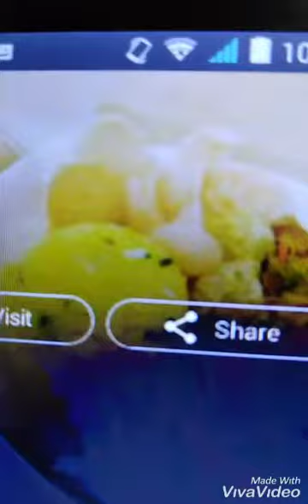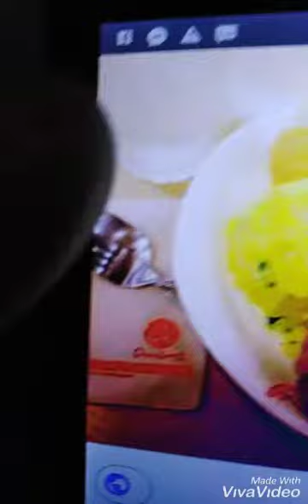Chowking ( lyric by Allan Adlawan Obeso)